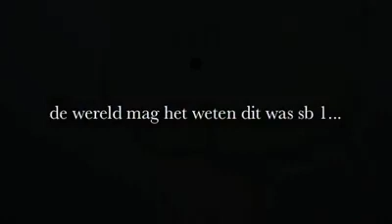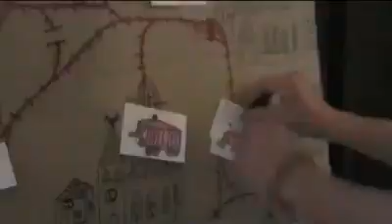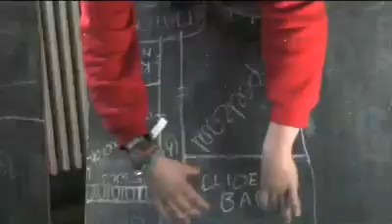Chiro West-Vlaanderen op SB (Krokus 2011)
In de Krokusvakantie van 2011 ging Chiro West-Vlaanderen op SB.  Wat dat in de praktijk betekent, zie je in dit filmpje.  Meer info over SB vind je op Met dank aan Coene, die voor dit filmpje enkele uren van zijn nachtrust liet ...